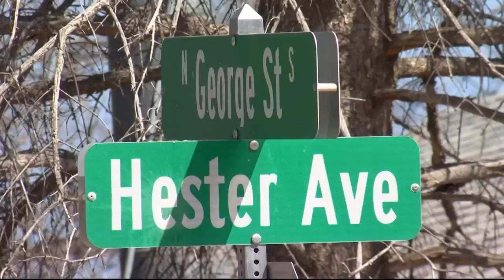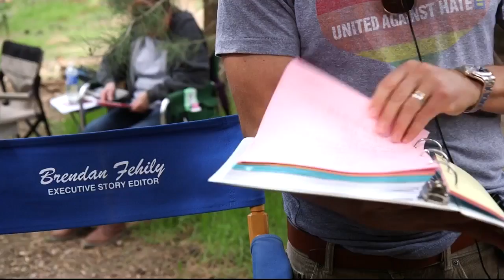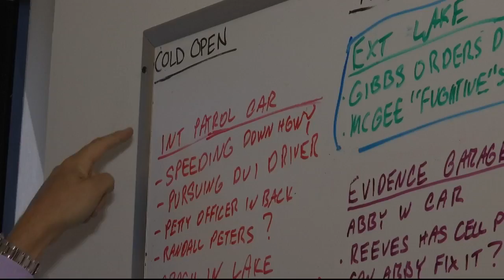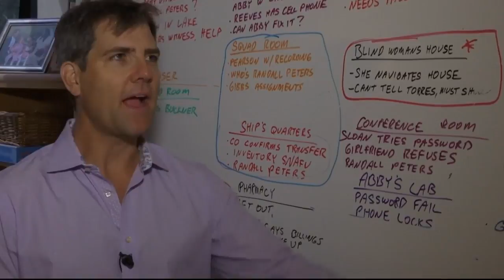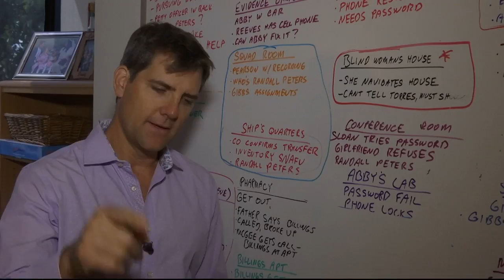Q2 5:30 p.m. Top Stories with Jay and Jeanelle, Monday 4-16-18